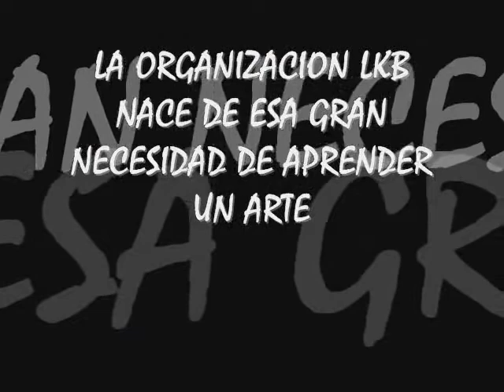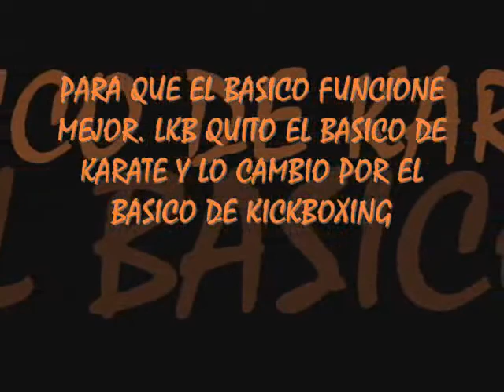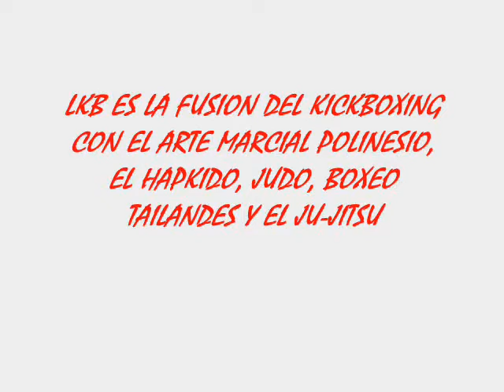Limalama Kickboxing LKB - Grand Master Jose Oliveros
ESTE VIDEO MUESTRA  UNA DESCRIPCION DE LO K ES    LIMALAMA LKB ..ADEMAS AL MAESTRO OLIVEROS HACIENDO ALGUNAS TECNICAS,,,SUCURSAL  CD JUAREZ ... miguel ahumada 662 zona centro cd juarez chih CEL 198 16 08